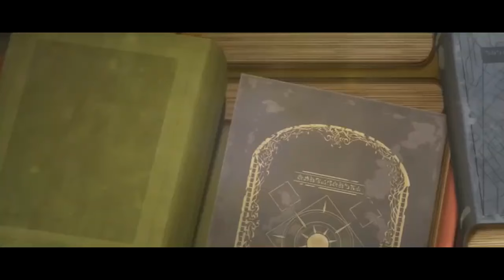Он притворяется слабым, но показывает что является самым сильным демоном, чтобы спасти девушку-эльфа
Сегодня я вам расскажу о прекрасном аниме под название Я, владыка демонов, взял эльфийку-рабыню в жёны. И как же мне её любить?

Один из могущественных магов Заган живёт в полном уединении, ведь он не очень любит незваных гостей, а также общение с подобными себе колдунами. Все кто пробрался на территорию, которая прилегает к замку владыки, ждёт неминуемая смерть. Искусный колдун не церемониться, а сразу наказывает правонарушителей. В один прекрасный день старый знакомый мага поведал ему о важной новости. Оказалось, что князь тьмы скончался, а потому скоро состоится закрытый аукцион с редкими товарами. Заган не мог упустить раритетную распродажу, на которой можно купить могущественные заклинания, а также уникальные вещи. Вот только ребята немного опоздали, но последним лотом была эльфийка. Коварный колдун ненавидит женщин, но Нефелия сразу покорила сердце мужчины. За рабыню было уплачено много денег, а после торгов девчонка прибыла в замок нового хозяина. Вот тут и начались проблемы, ведь Заган не умеет общаться с людьми, а что тут говорить о женщинах. Нефелия думала, что новый господин купил её для жертвоприношения, но всё оказалось намного серьёзней.
Забавную историю злого колдуна и милой эльфийки с кучей курьёзных ситуаций можно увидеть в аниме "Maou no Ore ga Dorei Elf wo Yome ni Shitanda ga, Dou Medereba Ii?". Хозяин замка попытается найти путь к сердцу своей рабыни, ведь он по уши в неё влюбился. Оказалось, что Нефелия достаточно раскрепощённая и общительная девчонка, что не скажешь, смотря на её невинную внешность.